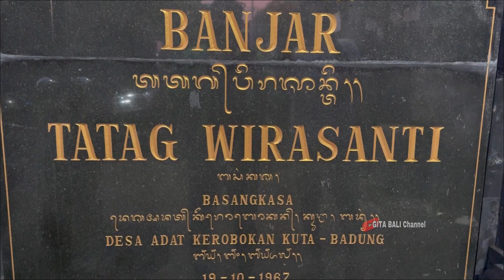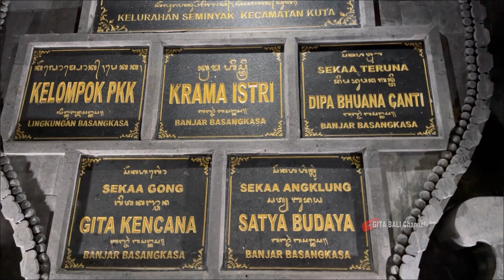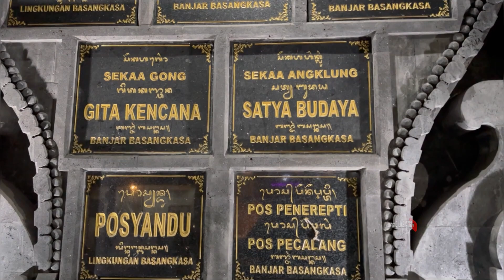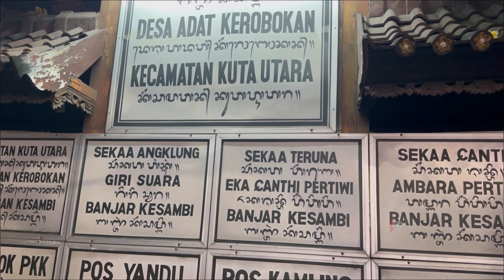Tidak Kalah Saing Ini Ogoh Ogoh Desa Adat Kerobokan 2023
jangan lupa dukung terus GITA BALI Channel agar kita tetap bersemangat memberikan hiburan tentang seni, budaya, tradisi yang ada di bali..

SELAMAT MENONTON

untuk teman teman yang ingin di liput silahkan DM
admin di instagram,

backsound 1 : Tari Kreasi Bisama Bawi Sila
backsound 2 : Baleganjur Bala Anyar - Ngasti 2018 Desa Bona